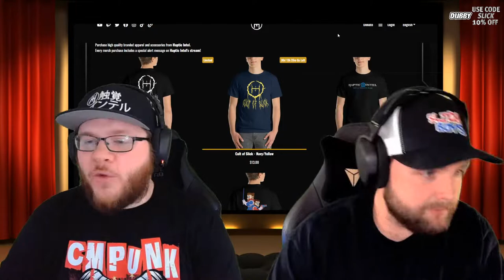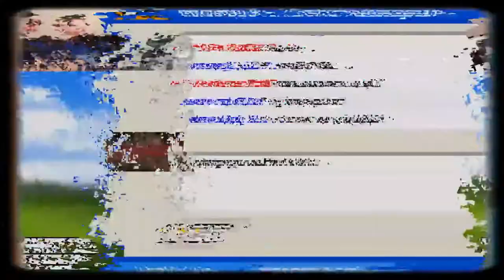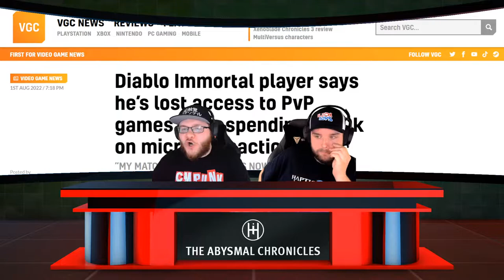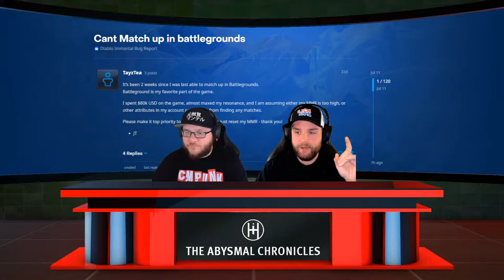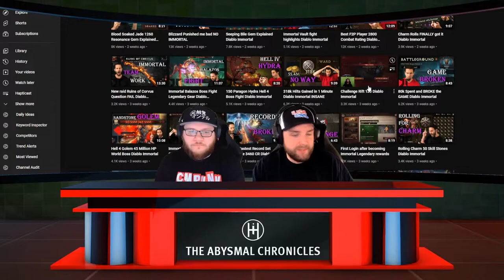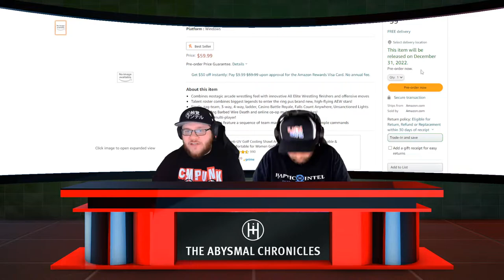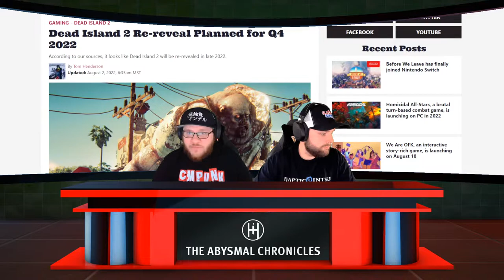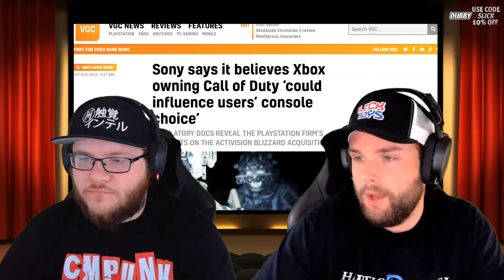Dead Island 2 Re-Reveal Coming! | Hapticast: Episode 77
Sources with knowledge of the plans surrounding Dead Island 2 have said that the game is likely to be re-revealed later this year. Although an exact reveal date of Dead Island 2 was not provided, the same source had said that the reveal at The Game Awards later this year would “make a lot of sense”. It’s understood that Dead Island 2 will have a big focus on cooperative play. In addition, it’s also been suggested that the cast of Dead Island 2 is completely new with 5-6 new characters coming to the game.

TIMESTAMPS:
0:00 Stream Start
5:43 Stream Intro
13:14 Media Consumption Update
30:35 Hapticast Intro
31:34 The Abysmal Chronicles
49:23 Dubby AD
51:10 Dead Island 2
1:00:03 Sony Cries About COD
1:08:10 Silent Hills in Dreams and Halo
1:11:29 Outro and Wrap-Up